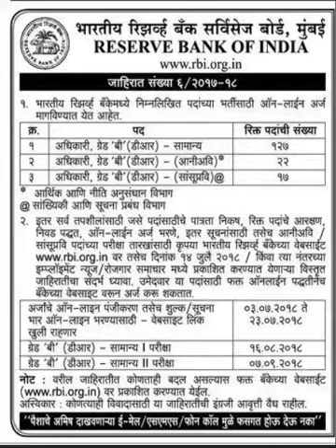📄RBI मध्ये विविध पदाची भरती - १४ /७ / २०१८ 📄